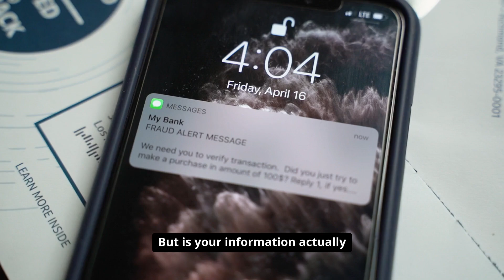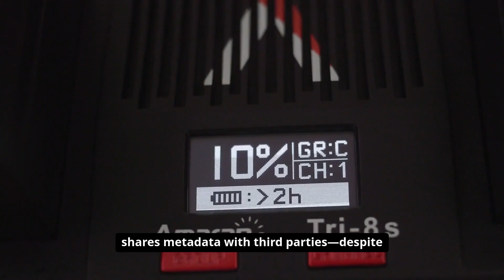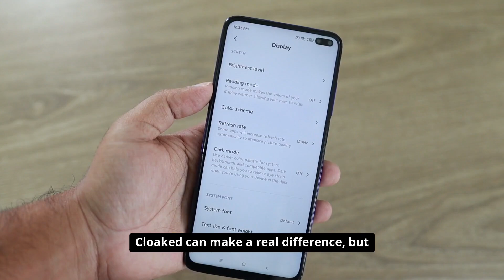Cloaked App Review 2025 | Is Your Data Really Safe With It | Detailed Overview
Thinking about using the Cloaked App in 2025 to protect your online identity and privacy? This video offers a clear, in-depth look at whether your sensitive data really stays safe—or if there are hidden risks you should know.

✔ Real insights into Cloaked’s encryption and privacy features
✔ Step-by-step overview of setting up the app and managing protected content
✔ Data access protocols, backups, and how your info is handled
✔ Pros & cons of storing passwords, documents, or sensitive info in Cloaked
✔ Possible downsides: usability quirks, device syncing, and support limitations
✔ Who benefits most: freelancers, remote workers, or anyone managing digital privacy
✔ Key concerns: platform lock-in, limited transparency, or recovery risk

Have you used Cloaked—or considered it for your personal or professional digital security? Share your experience or questions in the comments below—your insights can help others make an informed decision!